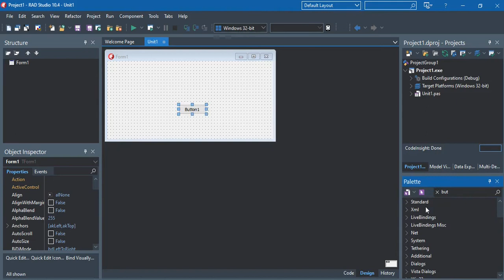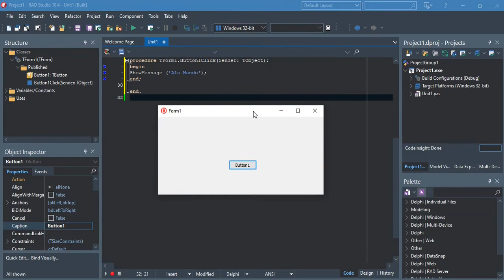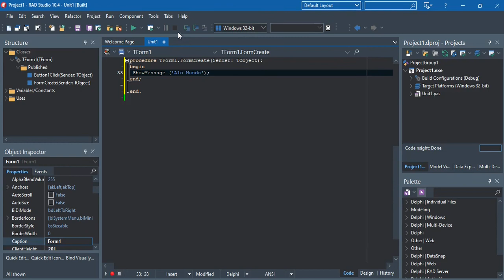MEU PRIMEIRO PROGRAMA NO DELPHI ALÔ MUNDO | HELLO WORLD MY FIRST PROGRAM IN DELPHI RAD STUDIO 10.4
Meu Primeiro Programa No Delphi Alô Mundo |  Hello World - My First Program In Delphi
Rad Studio 10.4